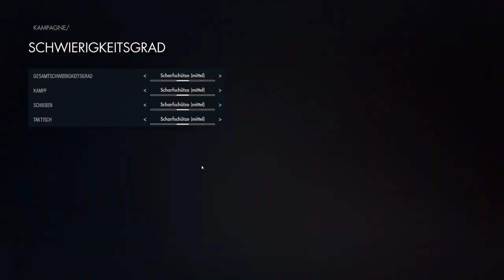Der Sniper König ist zurück diesmal Uncut | Lets Play | Sniper Elite 5 #1 | Deutsch | Gameplay | UwF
Sniper Elite 5 #1 | Der Sniper König ist zurück und diesmal sogar Uncut. Wir spielen die erste Mission in Frankreich. Vielen Dank an Rebellion für die Bereitstellung. Viel Spaß euer UnderwaterFrank.

►Zum Spiel: Die preisgekrönte Serie ist wieder da! Frankreich, 1944: Karl Fairburne im Kampf um die Enthüllung von Projekt Krake. Das genredefinierende authentische Sniping mit verbesserter Kill-Cam hat noch nie besser ausgesehen oder sich angefühlt.

Holy Energy das neue Energy ohne Zucker, Taurin & künstliche Aromen. Wenn ihr Holy mal ausprobieren möchtet kann ich Euch das Trial Paket empfehlen und mit Code UWF5 habt ihr 5€ Rabatt bei eurer ersten Bestellung und mit dem Code UWF spart ihr 10% bei eurer nächsten Bestellung. Hier gehts zum Shop

Peripherie:
►Sony Alpha 6000
►Gaming Stuhl Dominator von Maxnomic
►Elgato Ring Light
►Elgato Cam Link 4K
►Elgato Streamdeck